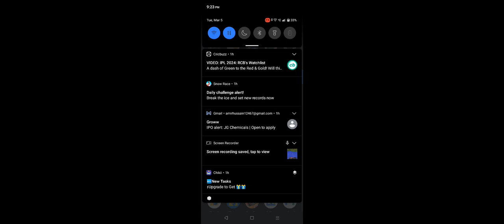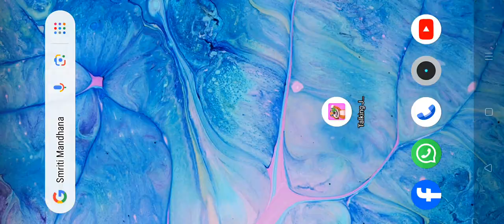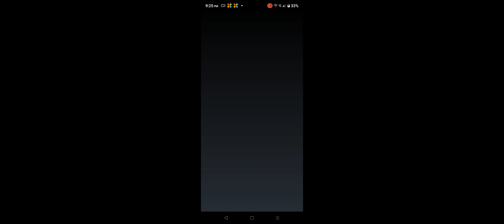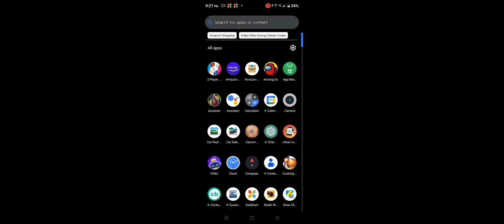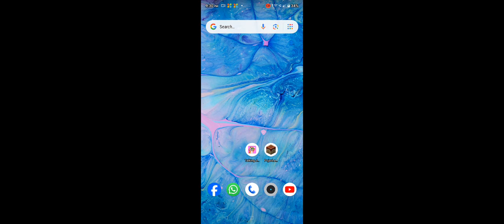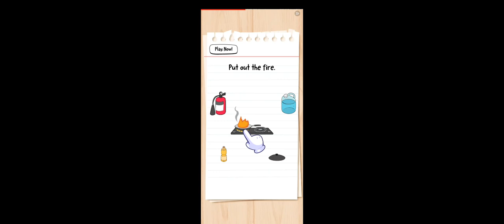Java addition in Android phone